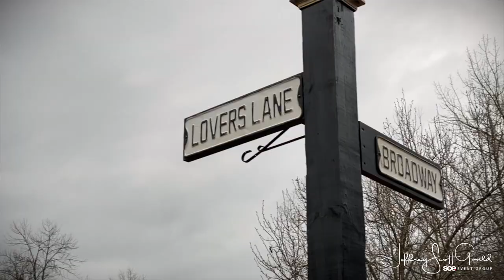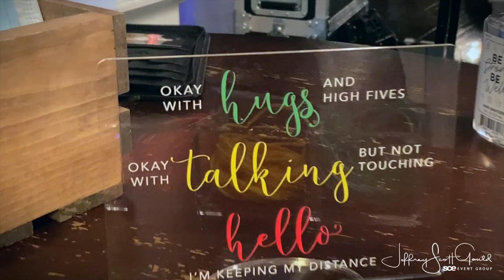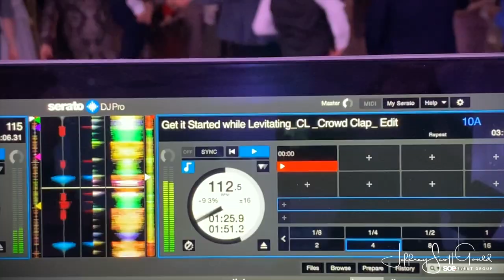My First Wedding of 2021 - BTS - Hamilton Manor - Jeff Scott Gould - SCE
Kicking off 2021, I was assisitng Christian LaGrotteria at the Hamilton Manor in Hamilton Township, NJ. So here's a behind the scenes look as I take you through their ceremony space, cocktail hour room, (speakeasy style), the reception space, and our usual shenanigans . Thanks for the view and leave some likes, hearts, & comments. appreciate it!!

We consistently share video content to of our events, tip videos for industry professionals and behind the scenes videos of what life is like at the NJ Based entertainment company - SCE Event Group